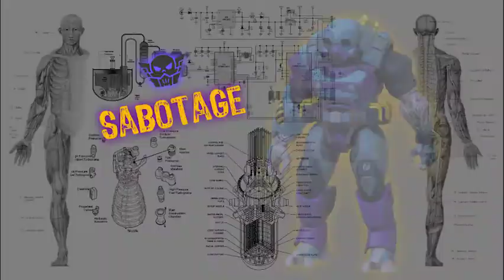Alter Nation Fake News Ad